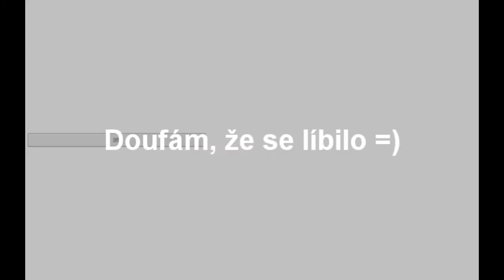UNTURNED - Večerní bitva - sestřih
Když se sejde parta lidí na serveru a někdo je naštve. =)